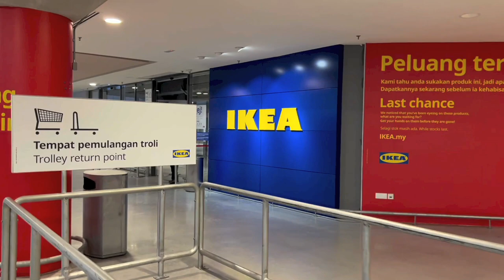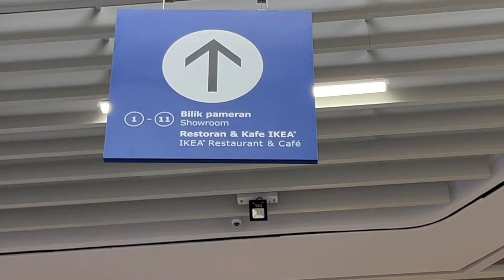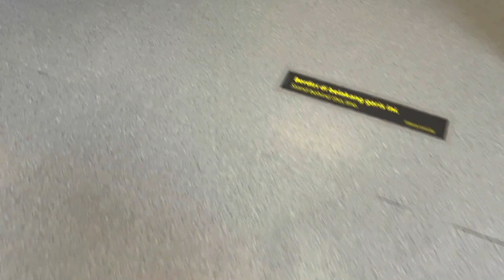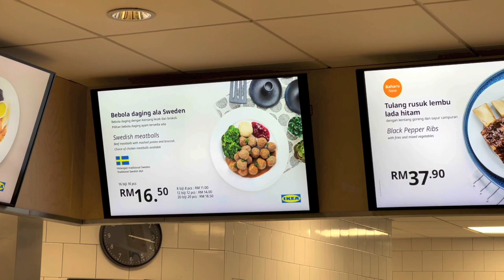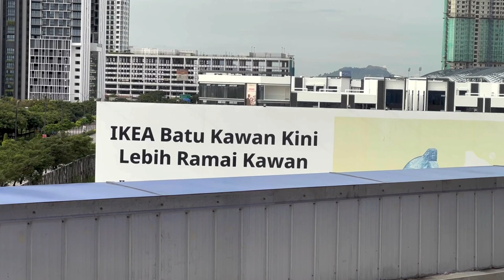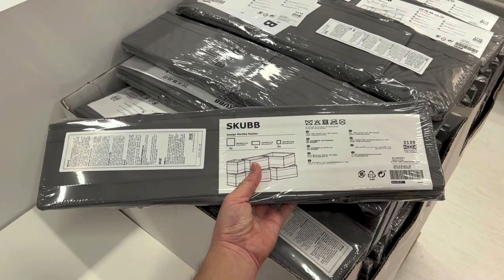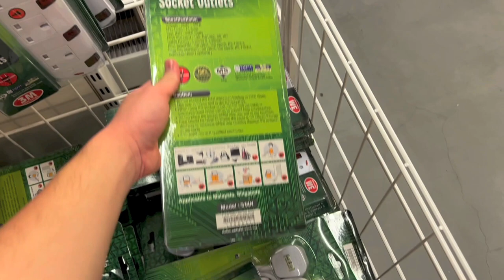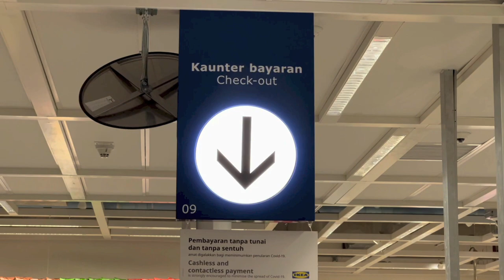VLOG 6 - Trip to IKEA Batu Kawan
Hello everyone!  Today's video is a series that I call VLOG with the number at the end indicating the so-called "episode" in the series.  This series will consist of me vlogging about the experiences that I’ve had.

Today's VLOG is about my trip to IKEA Batu Kawan.

Video was filmed in - November 2021.

Regards,
alexlovesmac